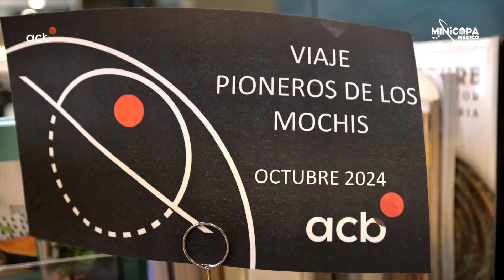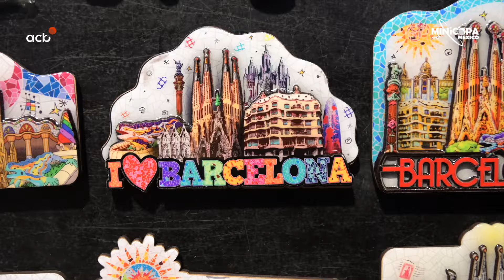Los Pioneros de los Mochis disfrutan de Barcelona | Minicopa México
Los Pioneros de los Mochis, el campeón de la primera edición de la Minicopa México Tijuana 2024, ya ha disfrutado de su premio: una gira por España. Durante la semana se han enfrentaron a los equipos cadetes de Barça, Bàsquet Manresa y Joventut Badalona. Además, presenciaron en directo dos partidos de la Liga Endesa, se divirtieron en Port Aventura y disfrutaron de actividades culturales, como la visita a la Sagrada Familia.